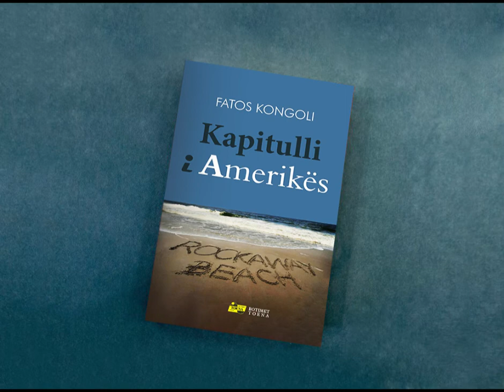Kapitulli i Amerikës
Tekst i lexuar nga vëllimi Kapitulli i Amerikës i autorit Fatos Kongoli